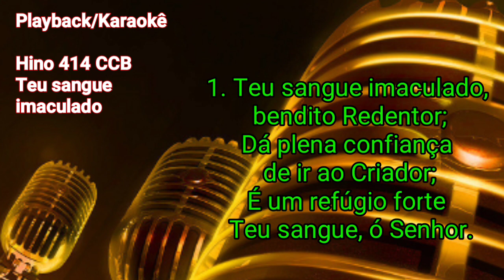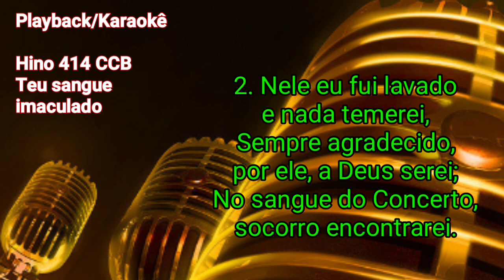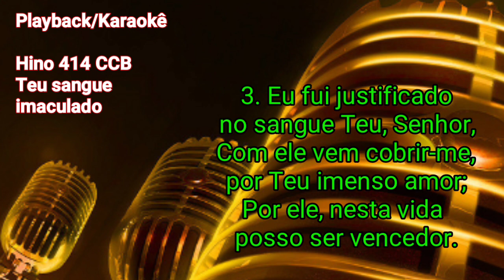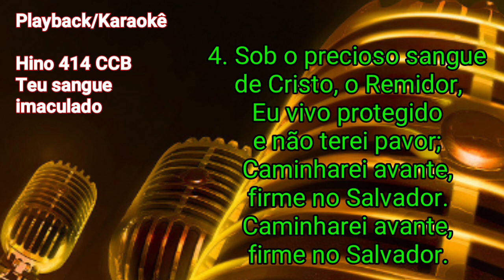Playback/Karaokê - Hino 414 CCB - Teu sangue imaculado - Vildomar Miquilino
É livre a utilização desde que, sem fins comerciais!!!
Compartilhe!!!